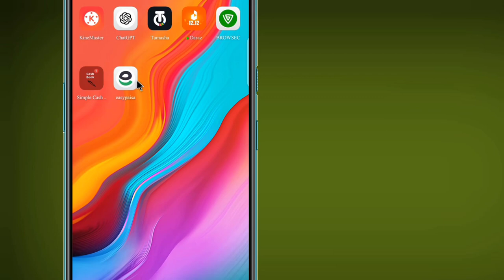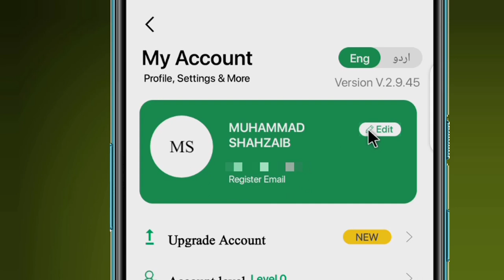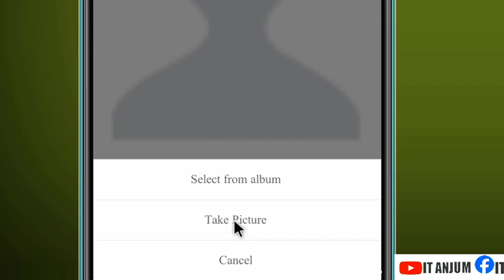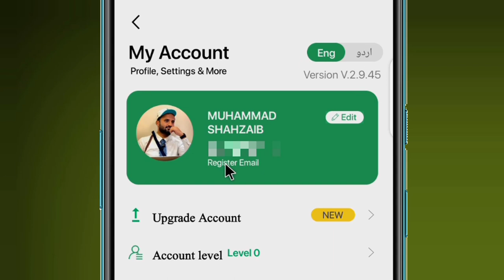Set Your Easypaisa Profile Photo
Ask Your Questions here: Instagram ➤

Transform your Easypaisa account into a personalized hub with a simple yet impactful addition – your profile photo. In just a few swift steps, you can elevate your Easypaisa experience and make your account uniquely yours.

Here's a quick guide to effortlessly set your profile photo:

1. *Navigate to Your Profile Settings:*
   Open the Easypaisa app and locate the settings or profile section. This is usually represented by a gear or user icon.

2. *Find the Profile Photo Option:*
   Look for the option specifically related to your profile photo. It might be labeled as "Profile Picture," "Avatar," or something similar.

3. *Choose or Upload Your Photo:*
   Select the option to either choose from existing photos or upload a new one. Ensure the photo adheres to any specified guidelines regarding size or format.

4. *Adjust and Confirm:*
   If needed, crop or adjust the photo to fit within the designated frame. Once satisfied, confirm your selection.

5. *Save Changes:*
   Some apps may require you to explicitly save changes. Look for a "Save" or "Confirm" button to solidify your choice.

By following these straightforward steps, you not only add a personal touch to your Easypaisa account but also make it easily recognizable and uniquely yours. Enjoy a seamless and customized experience each time you access your Easypaisa profile, reflecting your identity with a simple yet impactful profile photo.
1. "Easypaisa Snap: Setting Your Profile Photo in a Snap!"
2. "Picture-Perfect: How to Set Your Easypaisa Profile Photo"
3. "Swift Easypaisa Upgrade: Set Your Profile Photo Effortlessly"
4. "Personalize with a Click: Setting Your Easypaisa Profile Photo"
5. "Capture the Moment: A Guide to Easypaisa Profile Photo Setup"
6. "Elevate Your Easypaisa Experience: Setting Your Profile Photo"
7. "Snap, Set, Go: Quick Steps to Your Easypaisa Profile Photo"
8. "Instant Customization: Setting Your Easypaisa Profile Picture"
9. "Effortless Easypaisa: How to Set Your Profile Photo in Minutes"
10. "Your Face, Your Easypaisa: Setting a Profile Photo Made Easy"
11. "Seamless Snap: Setting Your Easypaisa Profile Photo in Seconds"
12. "Profile Pic Power: Enhancing Your Easypaisa Account"
13. "Unlock Personalization: Set Your Easypaisa Profile Photo Today"
14. "Snapshot of You: Setting Up Your Easypaisa Profile Photo"
15. "Swift and Simple: Adding Your Profile Photo to Easypaisa"
16. "Easypaisa Persona: Set Your Profile Photo in a Few Clicks"
17. "Profile Pic Precision: A Quick Guide for Easypaisa Users"
18. "Quick Clicks: Setting Your Easypaisa Profile Photo Hassle-Free"
19. "Effortless Easypaisa Charm: Setting Your Profile Photo in Moments"
20. "Customize and Click: Setting Your Easypaisa Profile Photo Rapidly"

➤How To Transfer Money From Jazzcash To Easypaisa|Jazz Se Easypaisa Main Paise Send Karne Ka Tarika

➤How to Create Easypaisa Account On Zong Sim|Dosray Network Pay Easy Paisa Account Kiss Tarhan Banain

COMMENTS  ✓